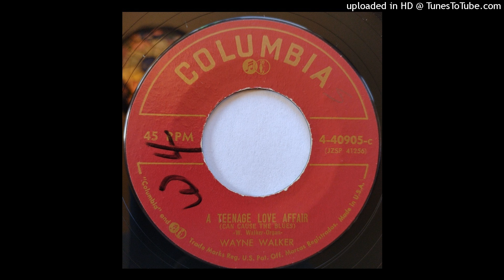Wayne Walker - A Teenage Love Affair (Can Cause The Blues) b/w Whatever You Desire [Columbia, 1957]